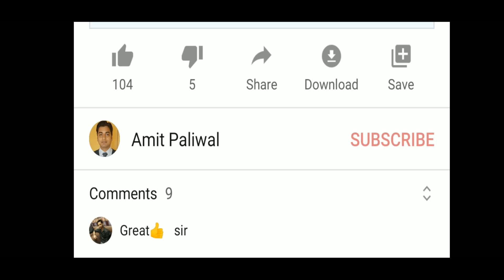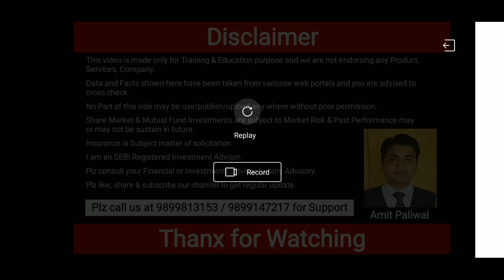How I did 4 MDRT in Lockdown with Cross Selling and Home Loan | How to do MDRT | Subhash Chandra LIC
How I did 4 MDRT in Lockdown with Cross Selling and Home Loan, How to do MDRT by Mr. Subhash Chandra, MDRT In Lockdown. How to do MDRT after Lockdown, How to sell Insurance after Lockdown, How to get Appointment in Lockdown, How to do MDRT, How to Sell in Lockdown, MDRT Kaise Kare, How to Sell LIC Online, Social Media LIC, LIC Prospecting, MDRT 2020, MDRT 2021.

Sales Professionals, Financial Advisors, Insurance Advisor, LIC Agents, Development Officers, Agency Managers  may also Plz use this Opportunity for Marketing and Prospecting  with Cross Selling to increase Insurance Business and to achieve their MDRT/COT/TOT.

You may also Plz call our Team for Corporate Level Training/Advisory on Money Management, Financial Planning, Portfolio Management, All Insurance Investments & Taxation Needs also.

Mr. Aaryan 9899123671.